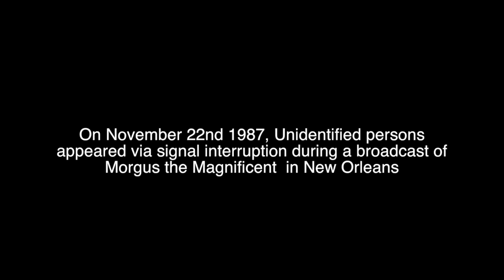SOS (Help Me) - S.Habib X E.Eloheem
a GPC film by Elespee
prod. by S.Habib

It's a hidden track.  Yes we made a video for a hidden track. Also we had nothing to do with the slightly more well know Max Headroom signal intrusion event that happened on the same day in 1987. Just wanna put that out there.  Its not like we own a time machine or something.